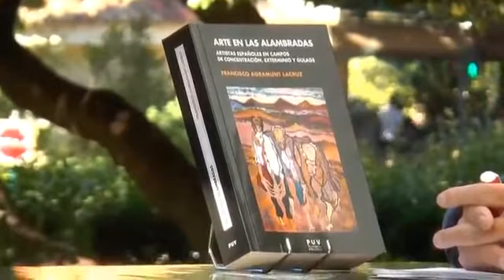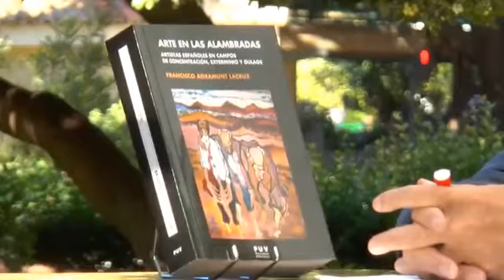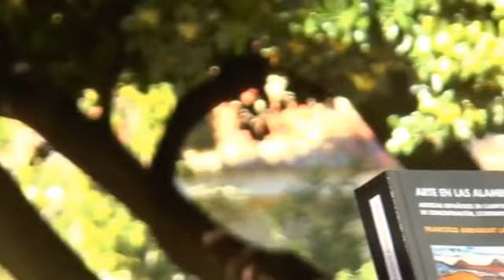Fira del Llibre 2017 FRANCISCO AGRAMUNT “Arte en las alambradas” PUV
Este volumen se centra en un aspecto poco conocido de la historiografía artística del exilio republicano español: la reclusión de los artistas en campos de concentración. Las creaciones fueron debidas a un sentimiento de repulsa encaminado a testimoniar las tendencias más destructivas de la miseria humana, como si se tratase de un acto final de rebeldía que les permitía recuperar su dignidad.